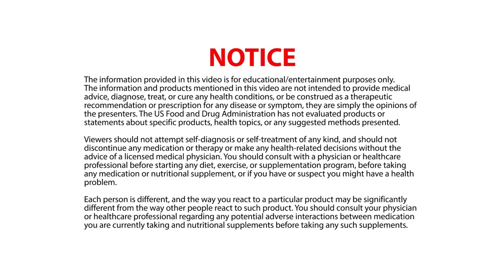Effective Microorganisms Probiotic Uses and Brewing Guide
Fresh And Alive president, Ken Rohla, discusses how to brew Effective Microorganisms, a blend of probiotic bacteria that has many beneficial uses for human and environmental health.
You can download Ken's EM brewing guide and instructions, titled "How to Make Your Own Probiotic," at
and by reading his books: